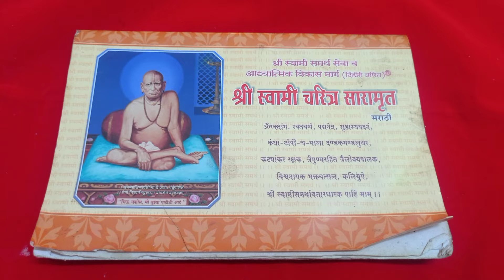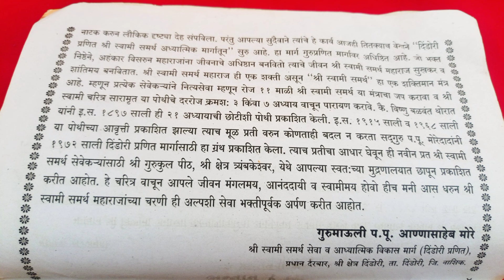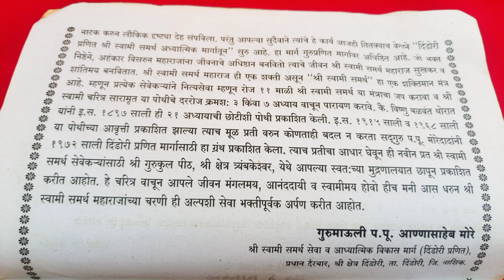This Amazing Swami Charitr Saramurut!! Will Change Your Life!!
Swami Charitr Saramurut!! swami samarth parayan prastavana!! स्वामी चरित्र सारामृत!!

thanks.